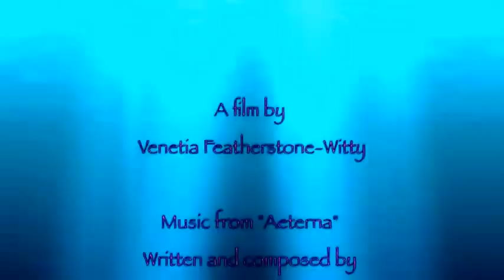Butterflies of the Sea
A short documentary about manta rays taken underwater in Hawaii. with informative narrative and music. Filmed, produced, researched and narrated by Venetia of Featherstone Photography & Film.